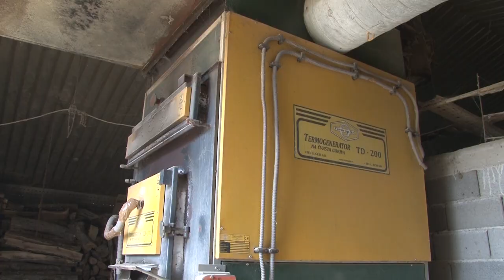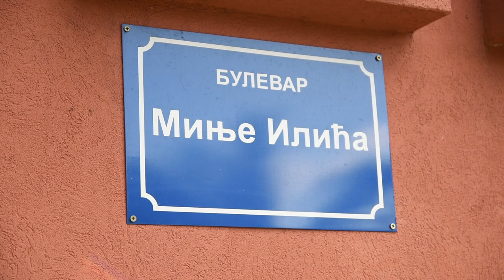UZGOJ ĆURAKA - posao iz snova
Zbog čega je za jednu porodicu uzgoj ćuraka idealan posao?
Sagovornik: Slobodan Ilić - "Poults", Glibovac
Facebook : Farma emisija o poljoprivredi